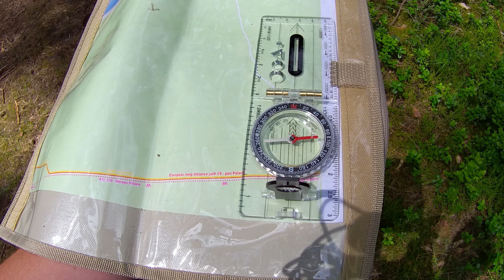Skracamy drogę na AZYMUT! MAPA + KOMPAS